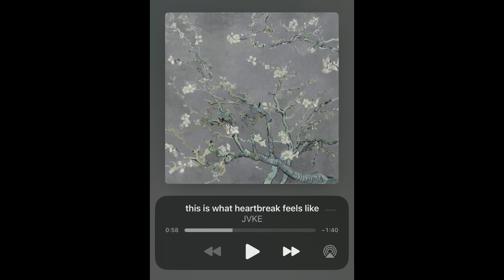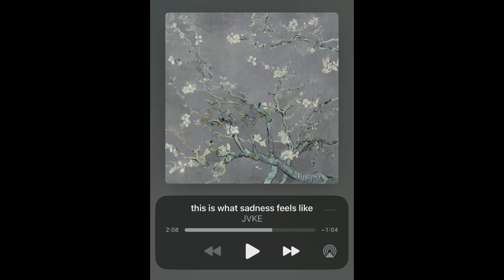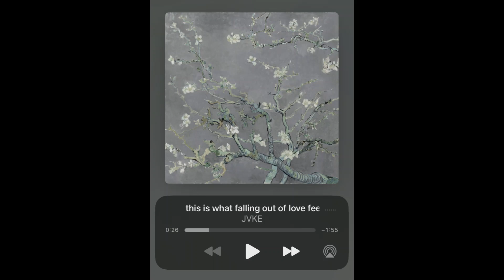this is what____feels like - JVKE (medley)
This is a fan made JVKE song that I composed using all twelve songs on the album "this is what____feels like." Hope you enjoy the compilation. All rights are reserved to JVKE.